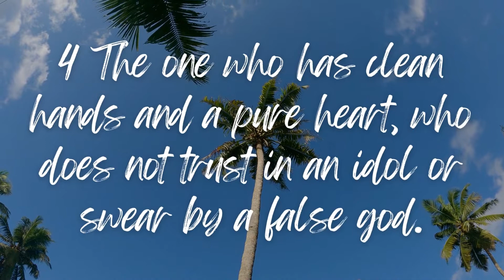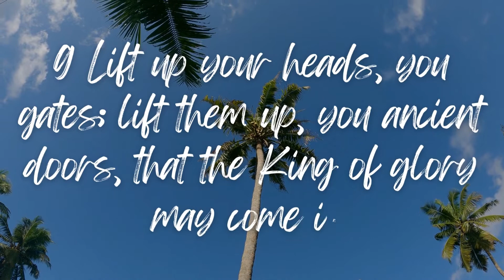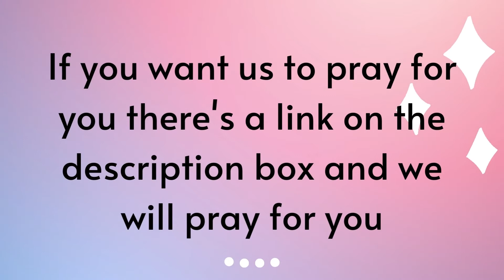Book of Psalms Chapter 24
Hi there thanks for dropping by my channel. Until next time see you again!